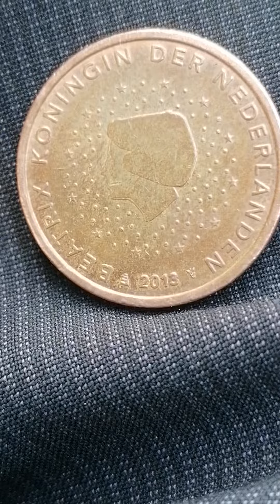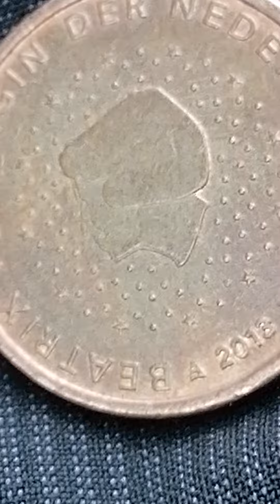Delen van koningin Beatrix Holland 5 cent bouwjaar 2013 A waardevol munt van unieke munt